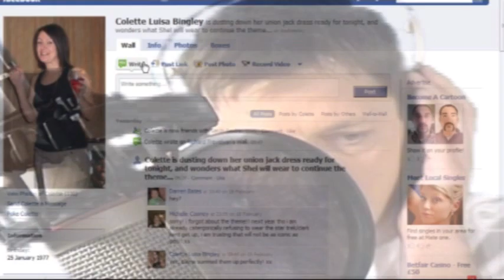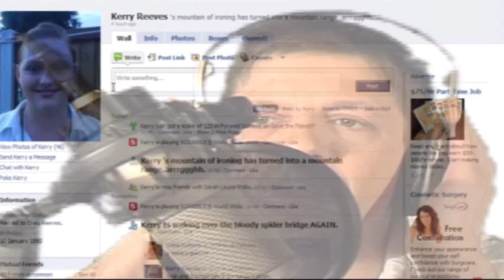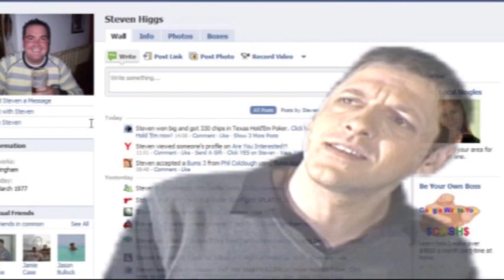The Facebook Song by Matt Warman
A song written by my son Mathew for facebook,